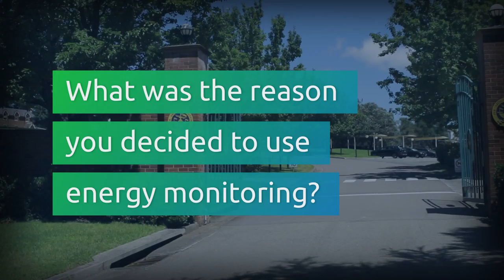Energylink in Blue Mountains Grammar School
and learn more of how your school could benefit from an energy management system